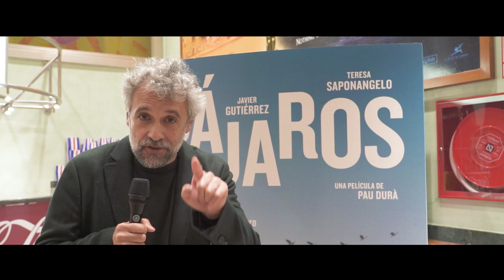Cita a ciegas con el Cine Pájaros con Pau Durà. Estreno 5 de abril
Ayer tuvimos un Citaaciegas muy especial, ya que contamos con Pau Durà para presentar en preestreno su última película Pájaros y asistir a un posterior coloquio con el público ¿Vinisteis a verla? Dejad vuestros comentarios.

Estreno el 5 de abril
Sinopsis: Colombo trabaja en un garaje 24 horas y complementa su mísero sueldo trapicheando con marihuana. Mario, un tipo peculiar y aficionado a las aves, que aparece inesperadamente en el garaje, lo contrata de chófer para ir a la Costa Brava a ver grullas. Pero al llegar a su destino, le cuenta que las aves han variado su rumbo migratorio hacia el delta del Danubio, en Rumanía. Mario necesita llegar hasta allí. Y Colombo necesita el dinero. Ocultando sus verdaderos motivos, emprenden un viaje que los llevará a conocerse mejor y enfrentarse a sí mismos.

¿Quieres venir a nuestro próximo pase de Cita a ciegas? ¡Os esperamos!